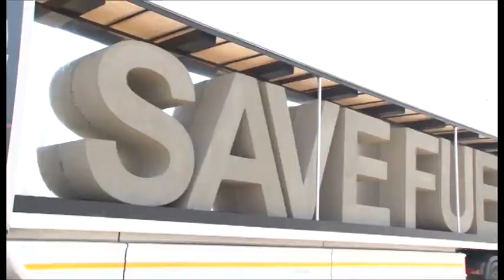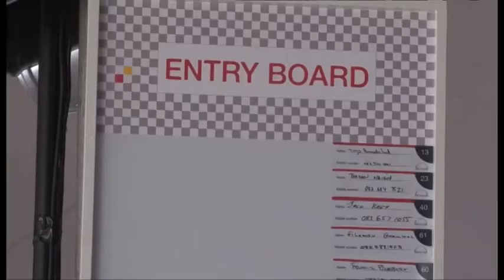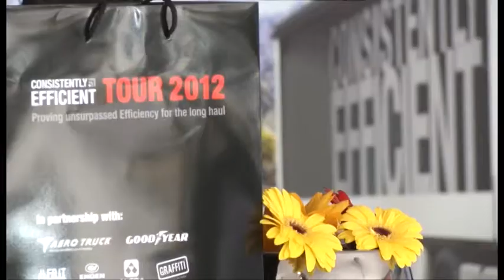MAN SHORT EDIT ROUND TRIP